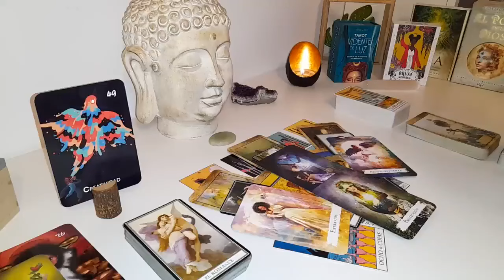CAPRICORN IF YOU SEE THIS VIDEO BEFORE THURSDAY 15TH IT IS YOUR SIGNAL✨🌟 AUGUST 2024 TAROT REA